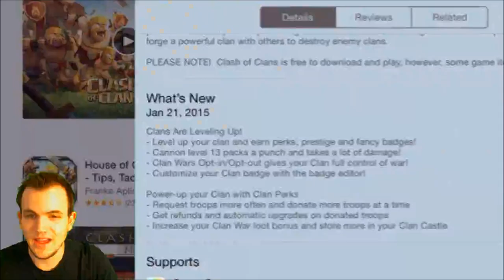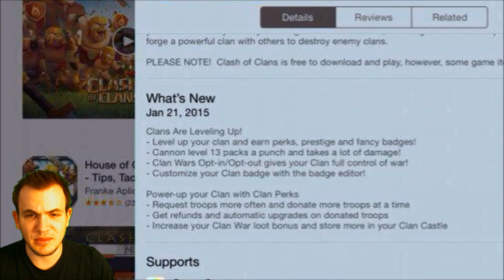Clash of Clans - New Update Leaked!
clash of clans update leaked level 13 cannon and clan perks coming at ya!

enter my Invite code "bj" to get EXTRA POINTS!

Hey Guys Bryan Here Been Playing Clash of Clans Pretty Much since the game came out! My Channel Offers High Th10 Level Champ Gameplay as well as low Th7, Th8, and Th9 Gameplay. I do a lot of base build for all townhalls and make fun series like y'all's favorite Gemming to Max! I have bought tons of Gems on clash about $4400 Worth. Going back I would rather just farm it out but oh wells! Hope you guys enjoy my clash of clans channel :)